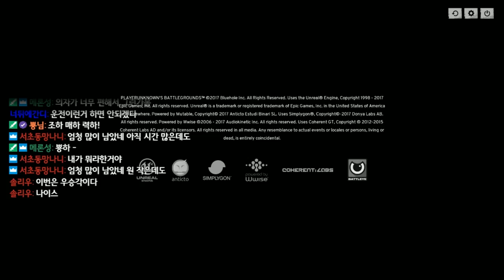배틀그라운드 한글패치 잘된 미군형 캐리받고 놀면서 1등하기. feat 흰팡이님